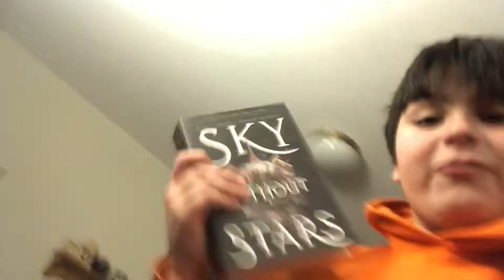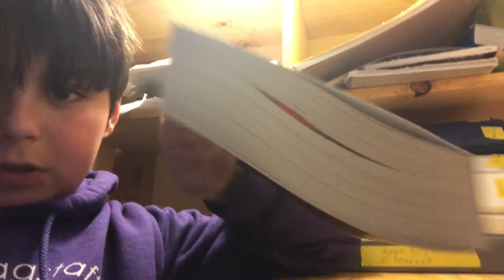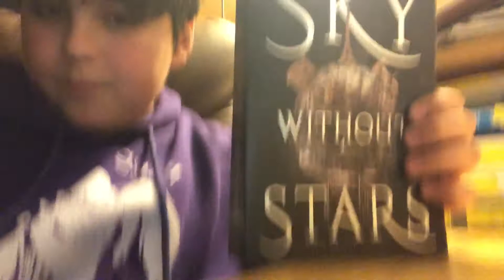Reading Sky Without Stars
4.4 stars. But they have only three.